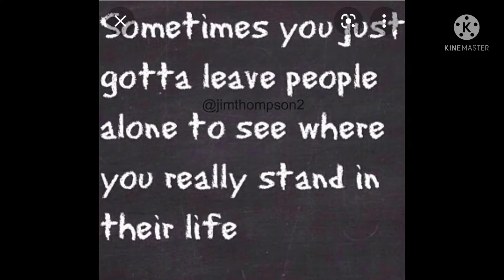⚠️ SABBATOGE⚠️🚩🚩🚩Not Learning/ RISK TAKER (( KARMIC ENERGY))🧿🧿🧿